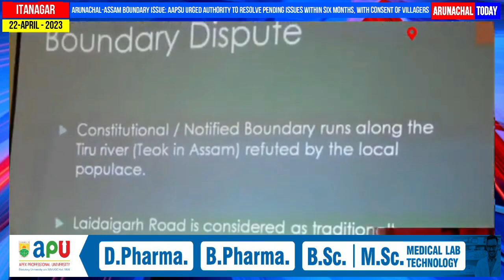AAPSU urged authority to resolve pending Arunachal-Assam Boundary issue within six months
Arunachal-Assam Boundary issue: AAPSU urged authority to resolve pending issues within six months,